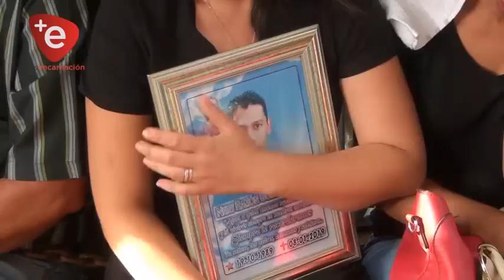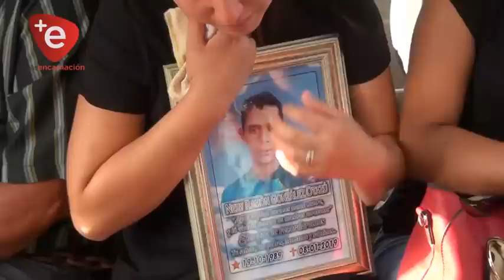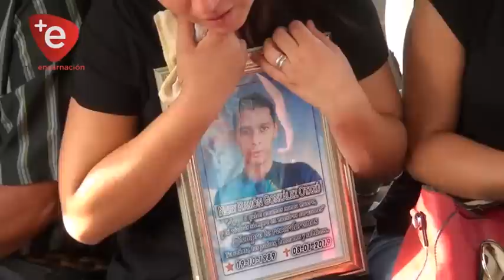CLAMAN JUSTICIA PARA NERY GONZALEZ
Familiares de Nery González claman justicia por la muerte del agente de tránsito de la comuna encarnacena ocurrido el pasado miércoles 09 de enero.

 Los supuestos responsables del crimen ocurrido en un complejo deportivo del Barrio San Pedro a inicios de este mes fueron beneficiados, ambos se tratan de Jorge Osmar Ramos y Miguel Ramírez con medidas alternativas a la prisión, decisión judicial rechazada por la familia, quiénes piden a las autoridades judiciales de rever la medida otorgada a los supuestos autores del crimen de Gonzáles.

La familia González quiere que los sindicados sean privados de su libertad en una institución penitenciaria por el asesinato de esta persona.